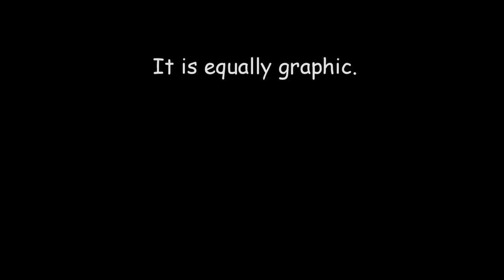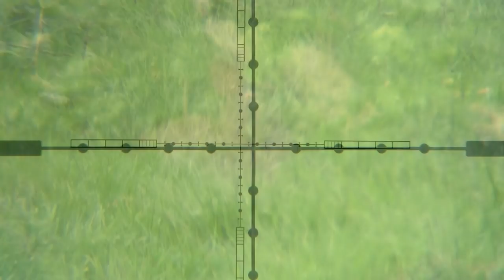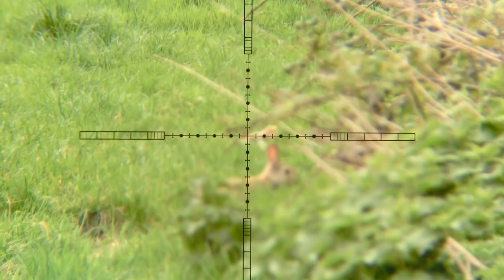Rabbit Hunting with a .22LR Part 2, (WARNING!! GRAPHIC FOOTAGE)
First rabbits of 2017 using a CZ452 Lux .22lr rimfire rifle, filmed with a Casio EX-ZR100 mounted to a Hawke Panorama and Nikko Sterling MountMaster scopes with a Seben DKA2 camera adapter .

Ammo: Eley 40gr Subsonics

All the rabbits in this video had head shots so it is an instant dispatch and no pain is felt by the rabbit. Rabbits are a big problem in my area and the population needs to be controlled. The alternative to shooting is introducing the myxomatosis virus, this leads to a slow and painful death for the rabbit.

Shooting also has the added benefit of having a 100% organic food supply on your doorstep!